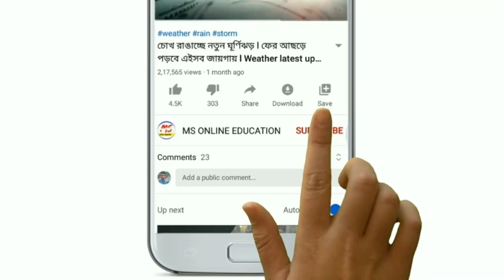আজকের বাছায় করা তাজা ৫ টি খবর ! Today breaking news ! Bangla news ! ajker khobor ! Today news